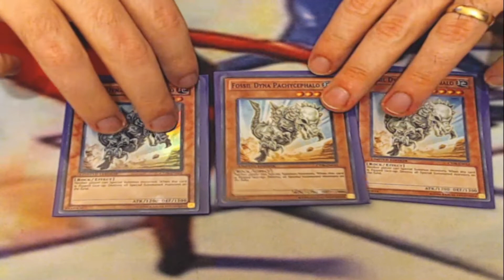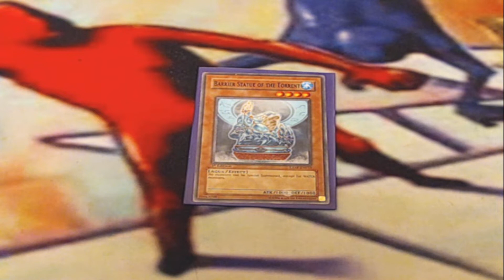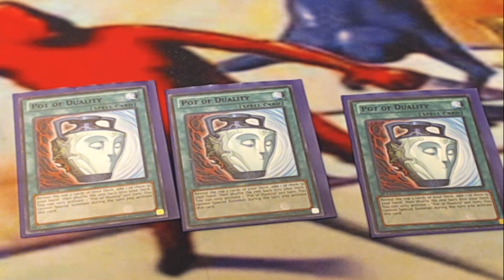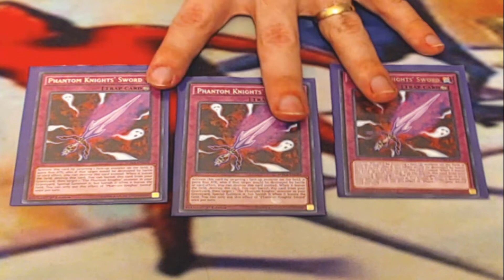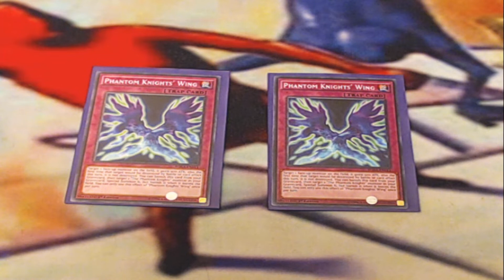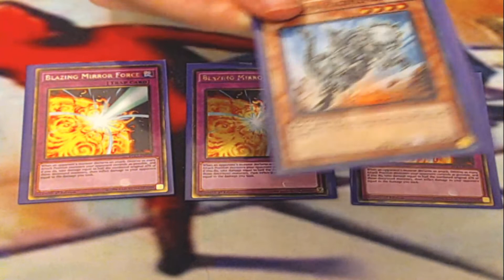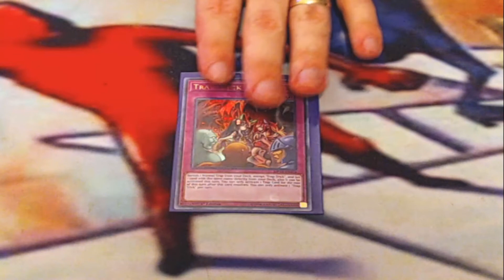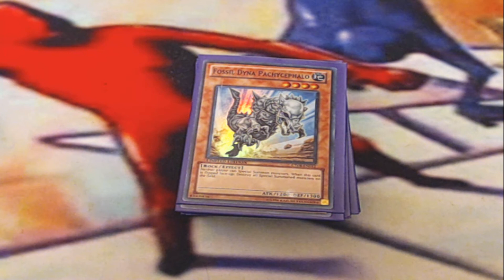Barrier Statue Stun Yugioh deck profile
A room full of great statues, Wind, Water, Fire, Earth. The elements fill these statues with their power and those not alligned with such powers will not be entering their temple. Build the statues up and arm their temple to the teeth with traps and power making them a resilient force your opponent can not topple